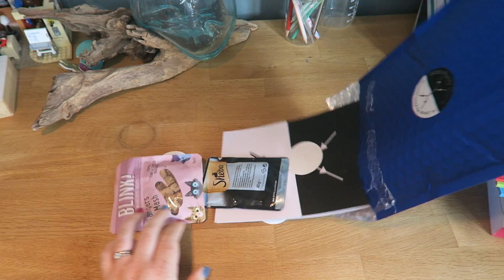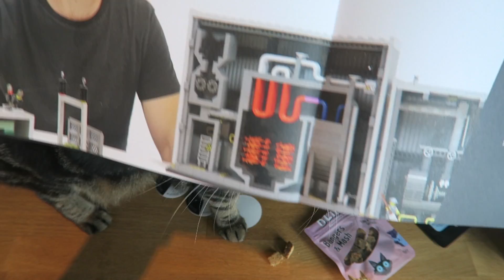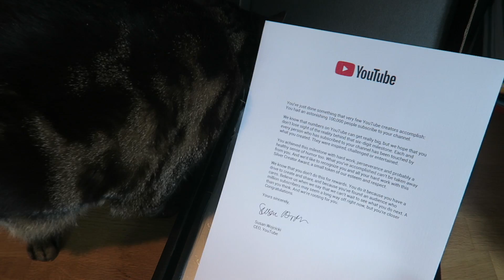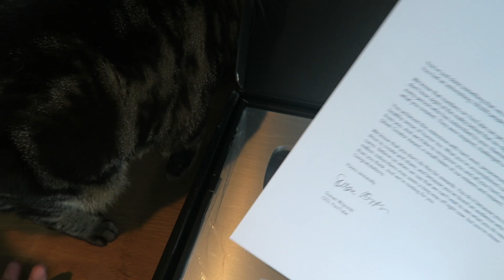Silver Play Button Unboxing and Channel Update